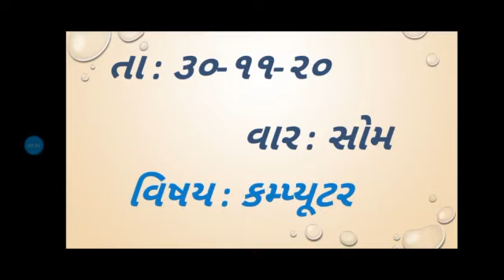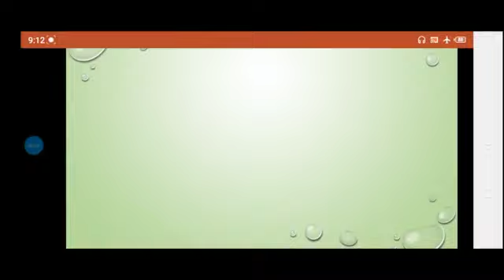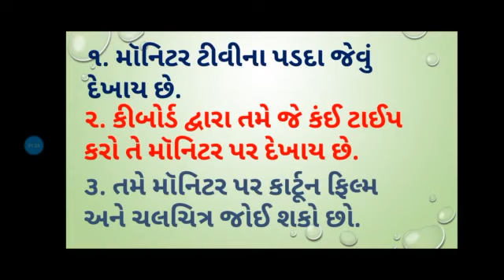ધોરણ - ૨ કમ્પ્યૂટર ( પાઠ - ૩ પાઠની સમજૂતી ) J. B. S. G. P. S.